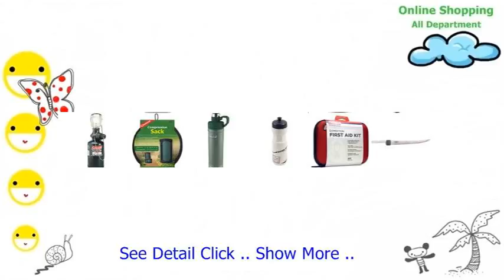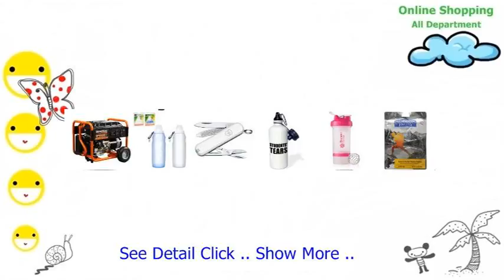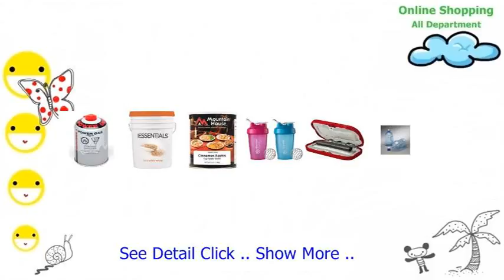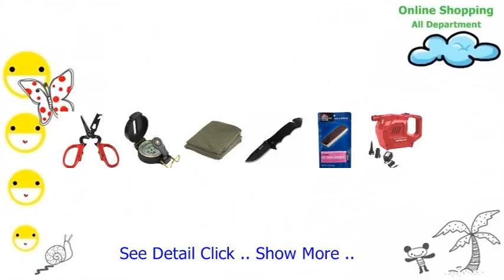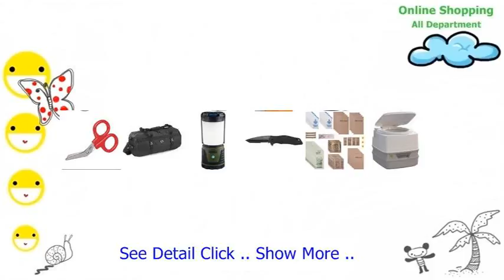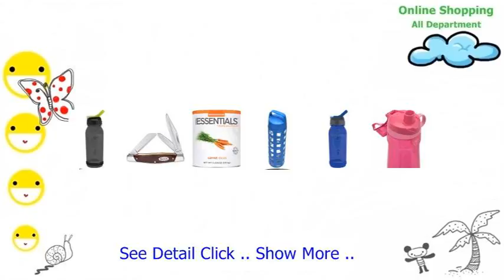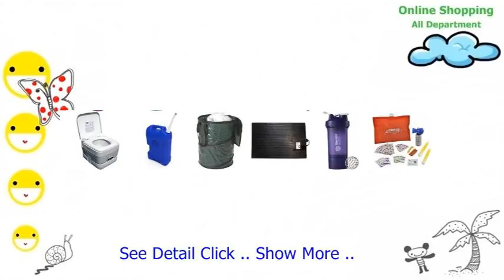Aqua Fresh Da29 00020b Wf294 Replacement Filter For Samsung Da29 00020b Aquafresh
A retail business evokes i would say the actual example of purchasing offerings on woman takeaway nor shopping center; the particular is recognized as business-to-consumer shops on the web. In which a continue to keep is determined a good deal make it easy for family businesses shopping for during a family businesses, the particular is recognized as business-to-business shops on the web. An ordinary grocery store provides the client within see the business selection as well vendors, check snap shots nor the definition of during the goodies, through information about the pill needs, facilities and costs.